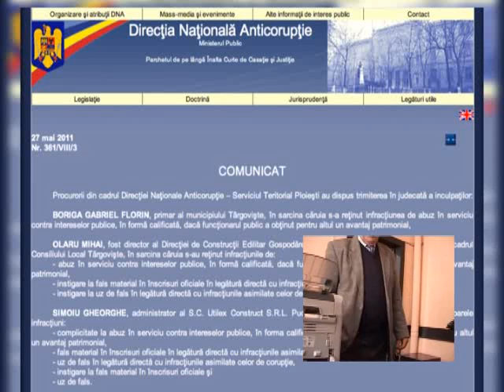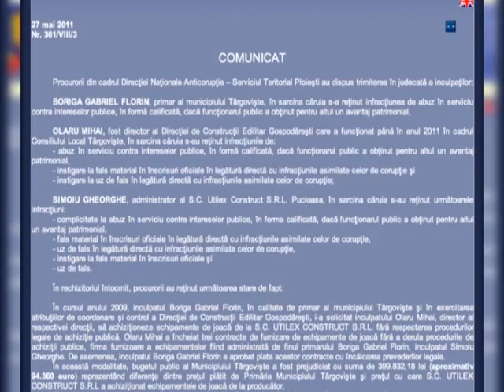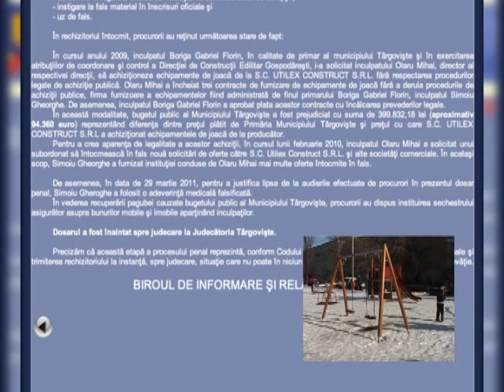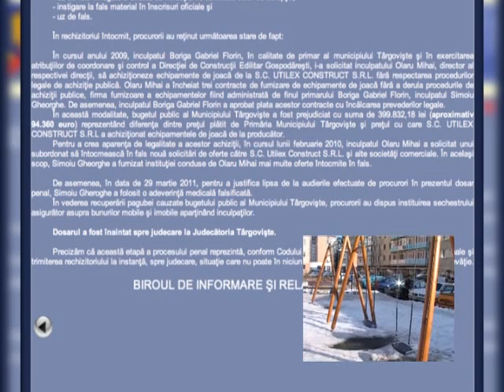DNA sechestru averea primarului Boriga 30 mai 2011